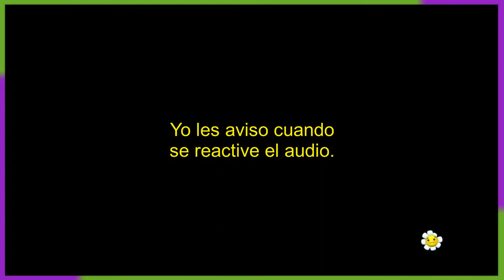Plants vs Zombies Garden Warfare 2 - Op. de jardin en locura con El Oscuro, Gusty y Kracc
Hola buenas, bienvenidos al canal y estamos con un operaciones de jardin con un equipo de 4 plantorchas en el mapa Frente de las planicies en el modo locura, asi que espero que les guste, gracias por ver y espero que tengan un excelente dia.